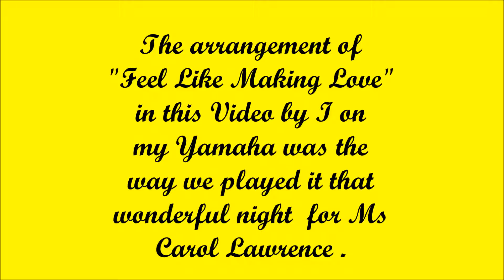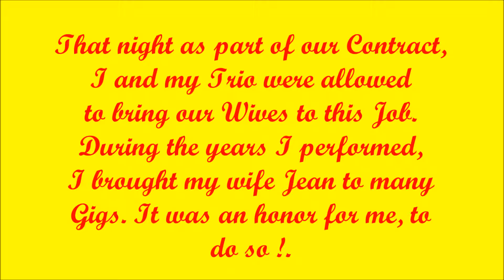New Years Eve Gig, 1975,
Entertainment Piano, Keyboard, Pleasure, Comedy, Family, Dedicated for pleasing everyone, with Love of People, Everyone, and Family entertainment. My Friends, I have many great blessed, memories, and this is just one of them, Enjoy  Love is the Key of Life, love you all, Antonio